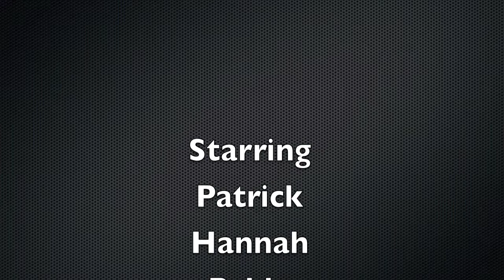The Broken and Forgotten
Hopewell Avenue Public School, Ottawa
Documentary